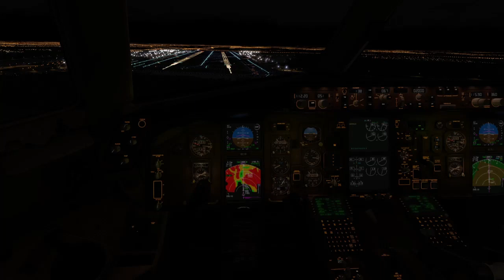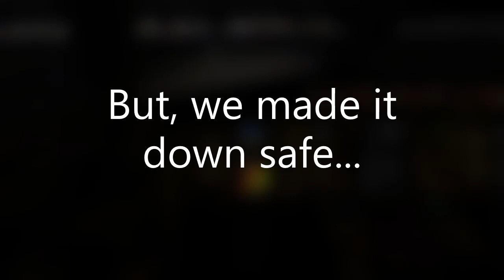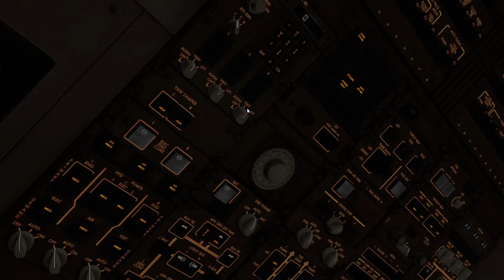[X-Plane 11] Should I have Gone Around? DAX Boeing 767 Deep Landing In Frankfurt!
X-plane 11.32
Flightfactor/StepToSky Boeing 767-300ER
DAX - Diamond Air Xpress Livery.

GPU: GeForce GTX 1070
CPU: Intel(R) Core(TM) i5-4670K CPU @ 3.40GHz
Memory: 24 GB RAM (23.95 GB RAM usable)
Current resolution: 1920 x 1080, 59Hz
Operating system: Windows 10 64bit

If you liked the video, please consider making a little tip. It will be Greatly Appreciated, and and the funds will go to keep DAX - Diamond Air Xpress going. You can do so by following this